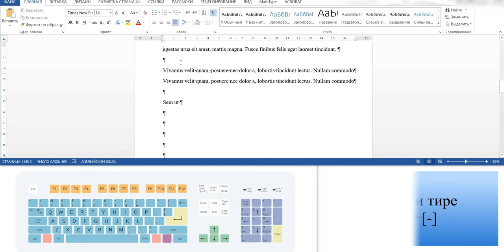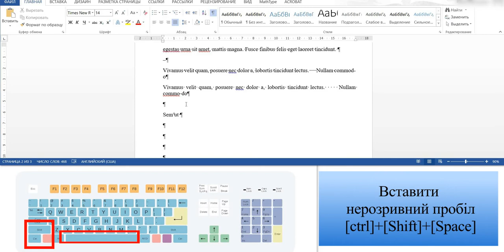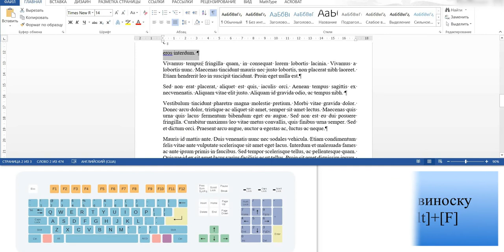Гарячі клавіші при роботі в MS Word. Частина 7. Вставка спеціальних символів